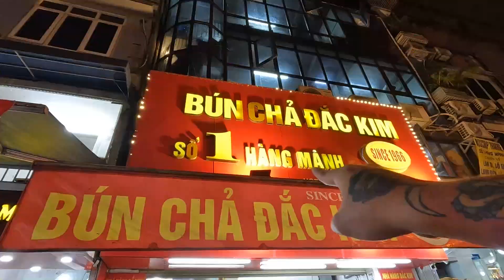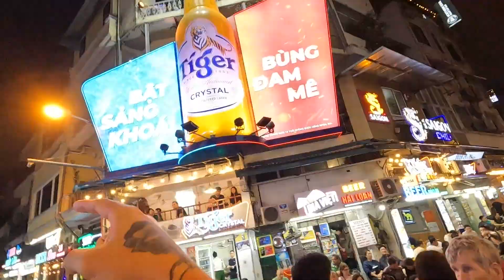NIGHT MARKET HANOI | NO era lo que esperábamos | Vietnam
Te contamos todo lo que debes saber antes de viajar a Vietnam en este post

Un día en Hanoi y nos preguntamos dos cosas ¿Qué comer en Hanoi? Y ¿Vale la pena el night market de Hanoi?

Para responder esas dos preguntas decidimos ir y comer Bun Cha y para ser sinceros no nos gusto mucho pero después le dimos una segunda oportunidad y nos llevamos una grata sorpresa.

Y el Night market la verdad nos imaginábamos algo distinto pero sin duda alguna nos disfrutamos nuestro día en Hanoi.

Teffy y Luigi.

Somos Teffy y Luigi, LOSDELOSVIAJES .

En este canal queremos compartir contigo nuestros viajes y el sueño de recorrer muchos lugares del mundo. Te invitamos a que te unas a esta aventura para vivir cada detalle con nosotros.

Actualmente, estamos en nuestro país 16/195